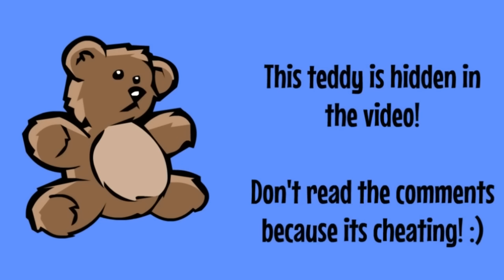Classic Caillou Ditches Rosie's School Play/Grounded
Based on one of my older popular videos! So today I decided to do a re-make but a different character this time and different scenes had been added on. Anyways, enjoy the video!